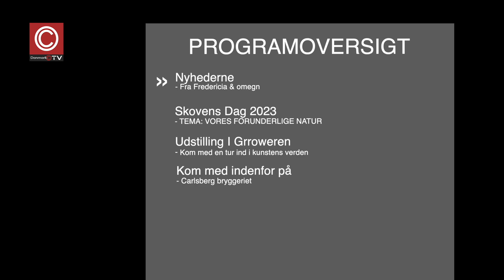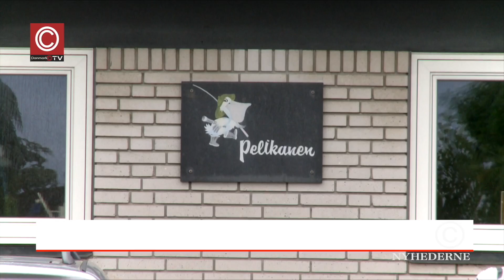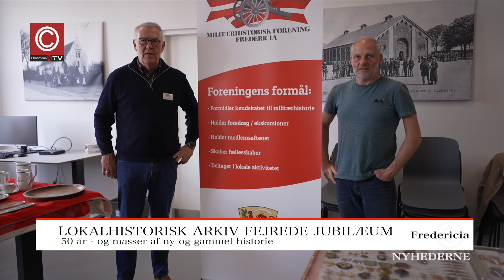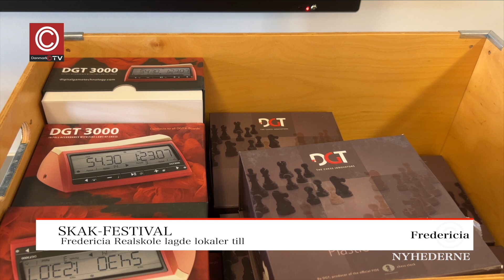27-05-2023 Nyhederne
00:00 Nyhederne